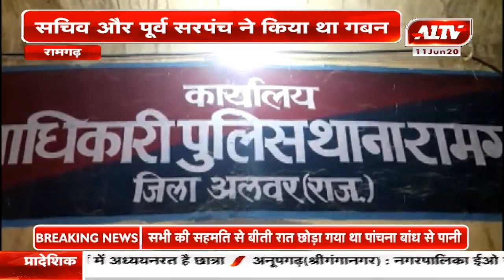रामगढ ग्राम पंचायत खेड़ी में विकास राशि का गबन का मामला